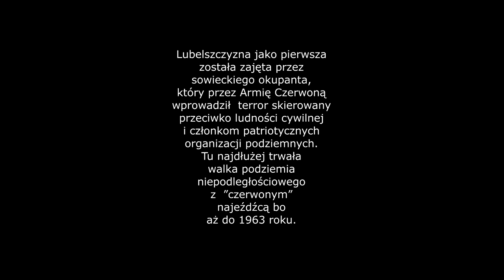Patria Nostra 7 -- Ostatni Żołnierz Wyklęty